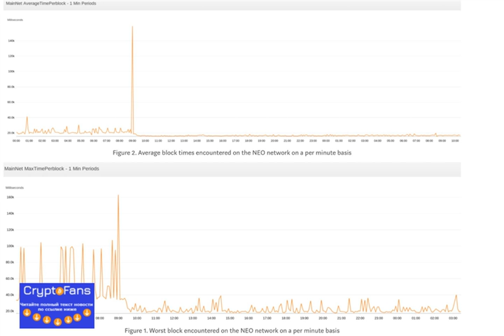Разработчики neo добились существенного повышения стабильности сети после обновления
Разработчики проекта NEO этим утром